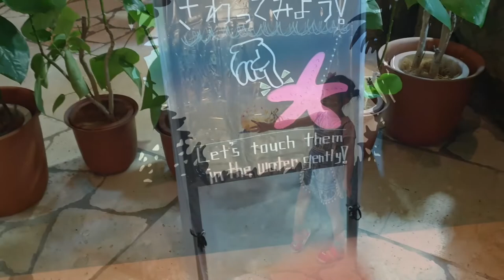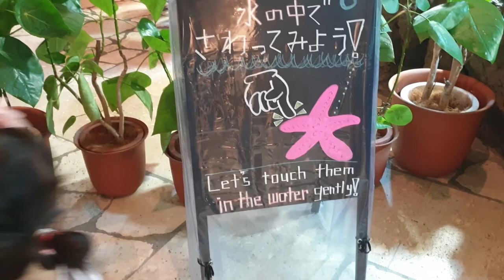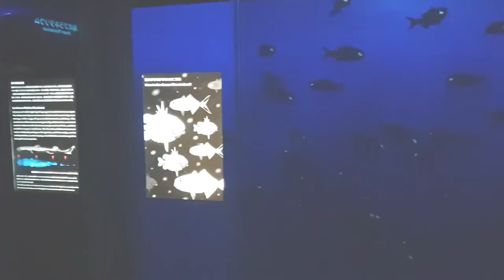츄라우미 수족관! 오키나와 명소로 돌고래쑈와 고래상어가 유명한 곳^^ 같이 가보실까요??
쎄니가족이 일본 오키나와로 4박 5일 여행을 다녀왔어요~
츄라우미 수족관은 그 1탄. 아이가 있는 집이라면 must go!!
쎄니와 돌고래쑈 같이 보실까요??